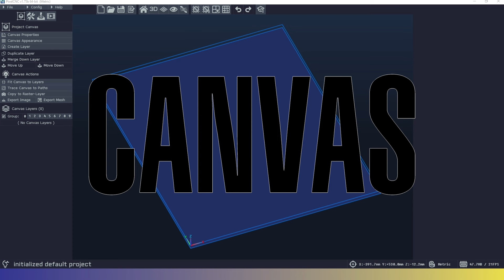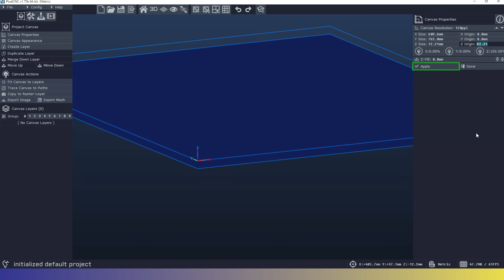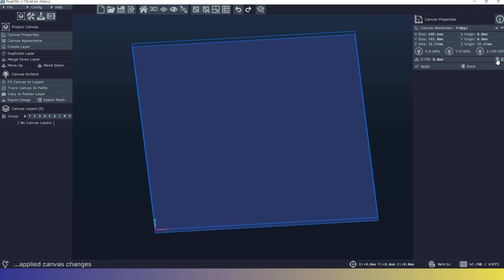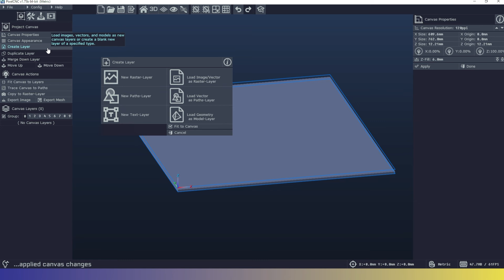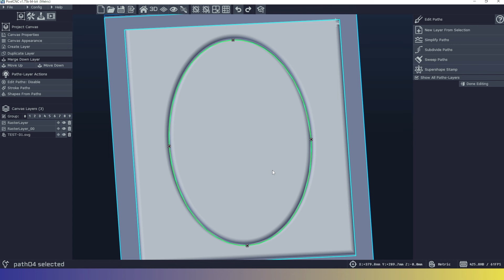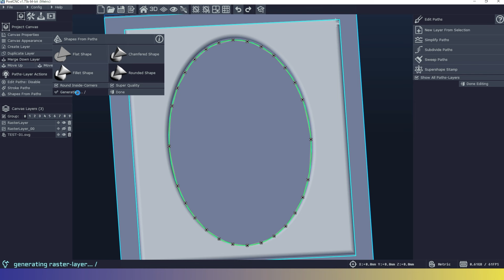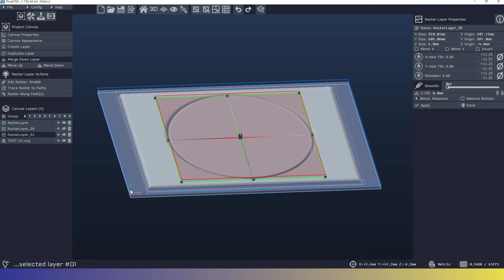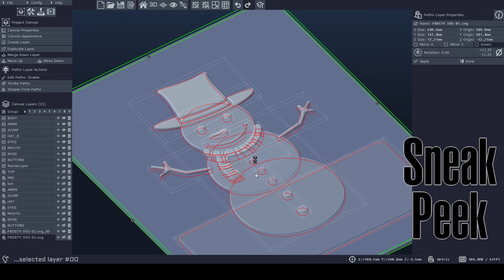PixelCNC - Canvas & Layers the Basics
Today we look at the basics of PixelCNC Canvas & Layers. We go over setting up the Canvas, Set our Job 0, Adjust the Canvas Volume, Add Layers, & Layer Origin & Size.